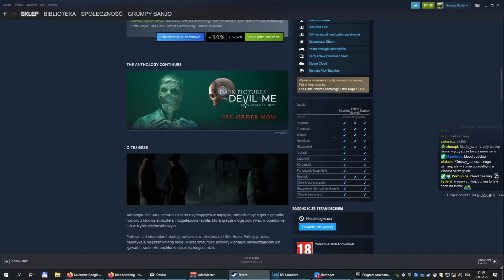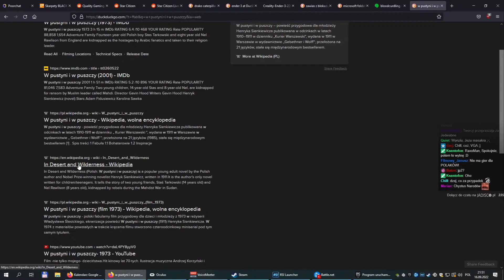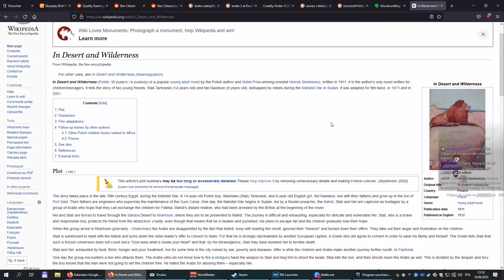Klipy z Ruczaju: Geopolityka według Wonzia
Autor -  GrajekSC2
Gdzie i czego dotyczy - 2022. Przegląd internetu.
Krótki opis - Maciej Makuła przegląda gry bez polskiej wersji językowej i opowiada o geopolityce.
Oryginalny link z twitcha - Nigdy nie było.

(Ostrożnie!)

Klip został zarchiwizowany przez Ksentofona

Pozdrawiam,
m.